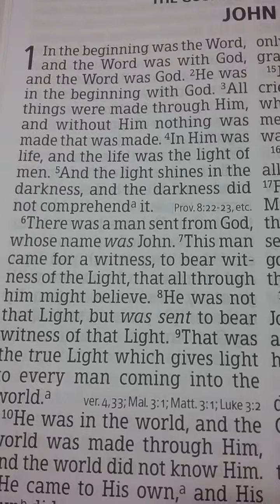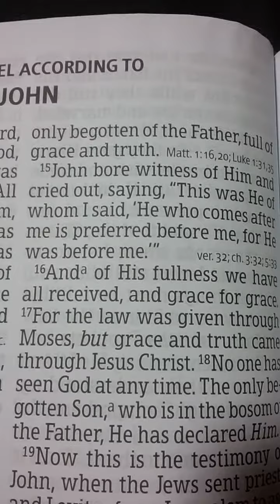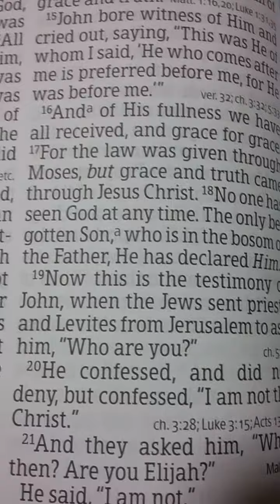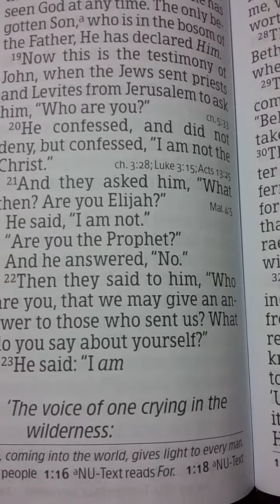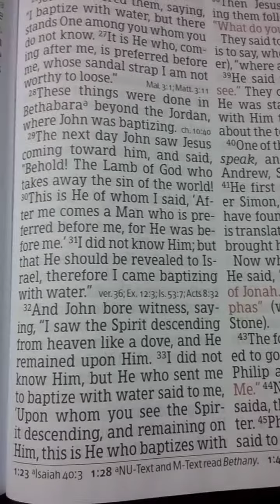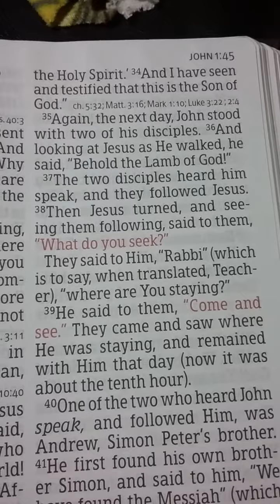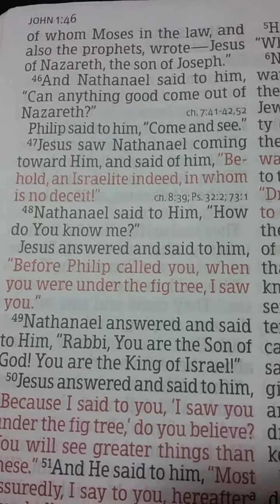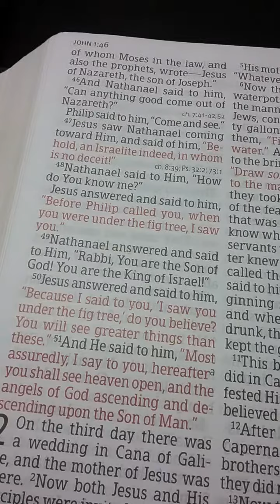John chapter 1